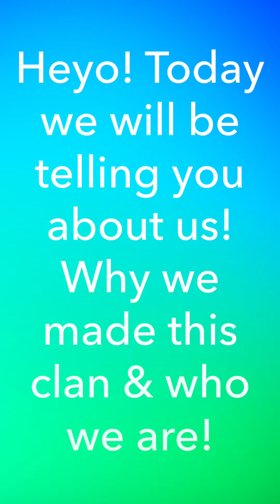Introoo. Who are we???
Hey guys! This is an introduction video to... well, introduce the orbiters to you! Also, ring that notifications bell yo get notified when we post!!!